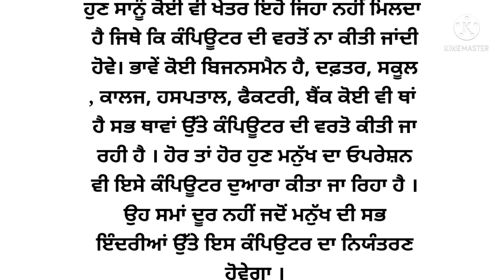Essay on Vomputer in Punjabi/ ਕੰਪਿਊਟਰ ਉੱਤੇ ਲੇਖ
Hi Everyone

In this video you will get information how to write an essay on computer in punjabi.

essay on computer
essay on computer in punjabi
simple essay on computer
computer essay in punjabi
short essay computer in punjabi
punjabi writting
punjabi essay
lekh
computer te lekh
lekh rachna computer
punjabi lekh
lekh computer

ਕੰਪਿਊਟਰ
ਲੇਖ
ਪੰਜਾਬੀ
ਲੇਖ ਰਚਨਾ ਕੰਪਿਊਟਰ
ਪੰਜਾਬੀ
ਲੇਖ ਕੰਪਿਊਟਰ

useful keywords
essayoncomputer
essayoncomputerinpunjabi
lekhcomputer
lekhrachnacomputer
computer

Thanks.